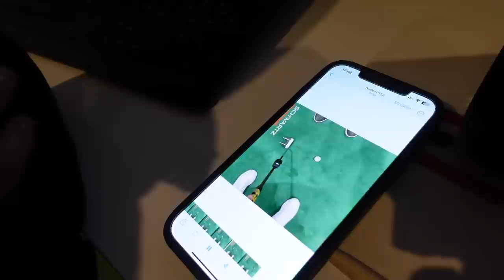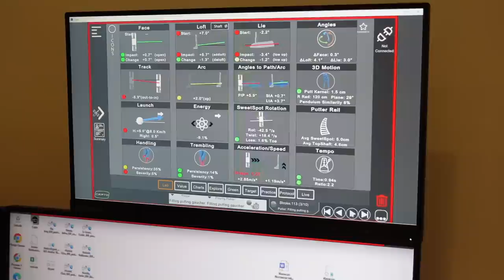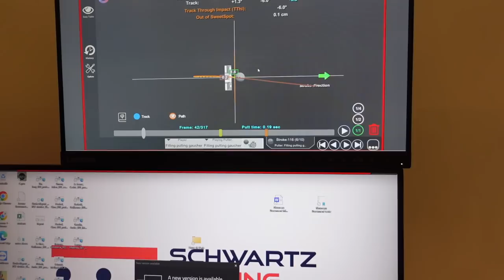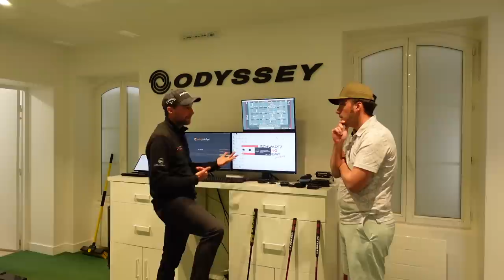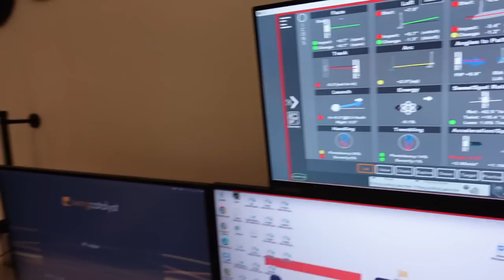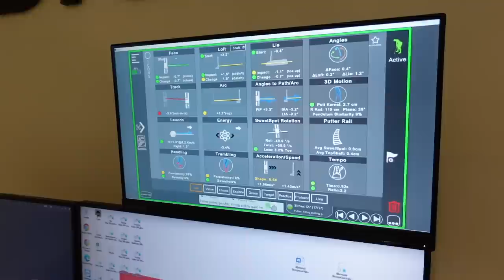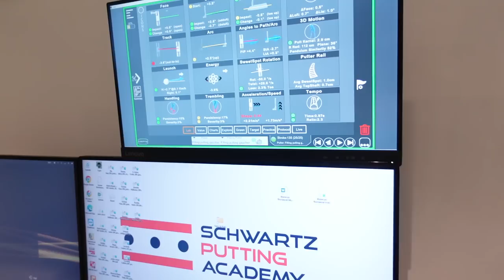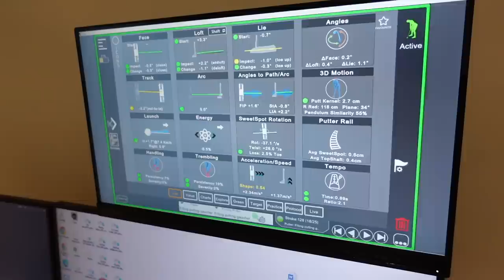Comment CHOISIR son PUTTER ? Avec Antoine SCHWARTZ, spécialiste putting !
Les amis on se retrouve au golf de la Boulie, sur un des plus emblématiques putting green de France avec Antoine Scwhartz, coach putting, pour faire le fitting de mon putter et que je trouve ENFIN l'outil le plus adapté !